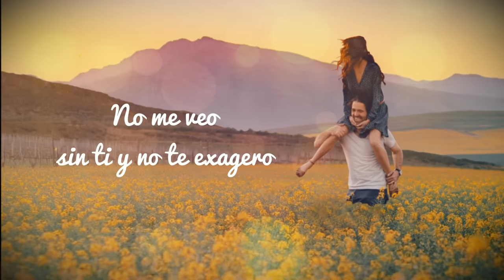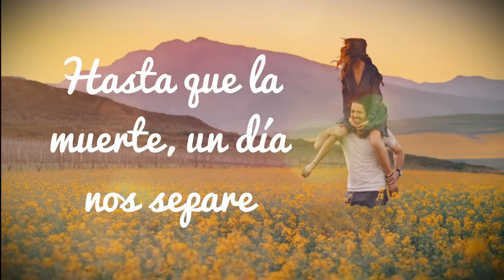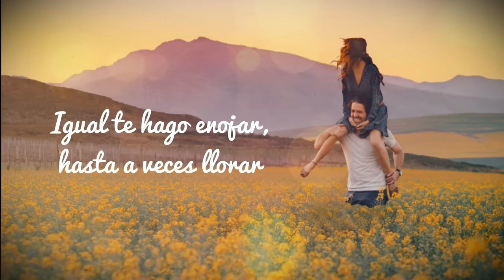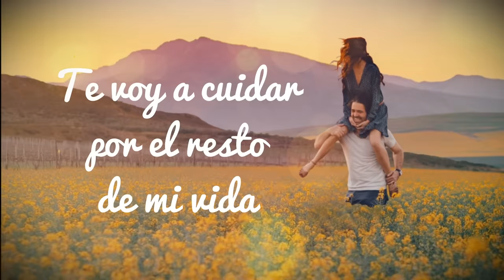Calibre 50 - Siempre Te Voy A Querer (Lyric Video)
Music video by Calibre 50 performing Siempre Te Voy A Querer (Lyric Video).